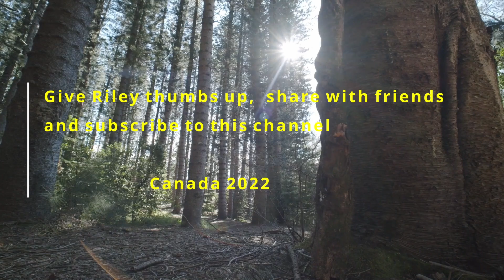Riley Reyes Bach D minor Toccata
J.S.Bach Toccata in D minor performed by Riley Reyes USA.